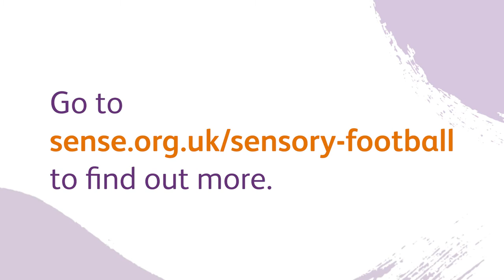Sensory Football - Creating meaningful football activities for people with complex disabilities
Our new sensory football activities are an accessible way to make sure that people with complex disabilities can get the most out of sport.

If you support people with complex disabilities to take part in sport, we've put together a workshop, videos and a handy toolkit to help you lead your sessions.

Watch our short sensory football videos which give you activity demonstrations and top tips.